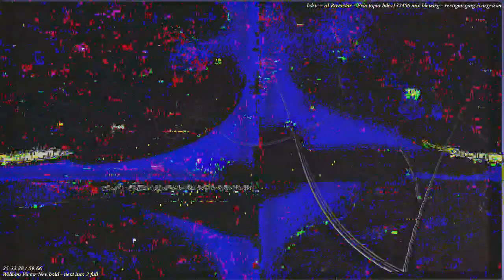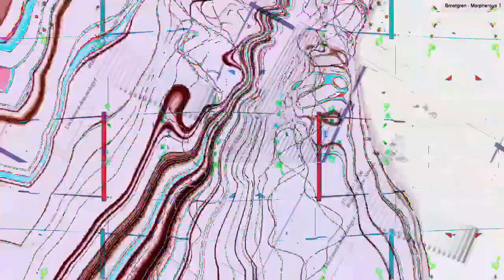[EPILEPSY WARNING] Movie 23 03 05 01h17m27s